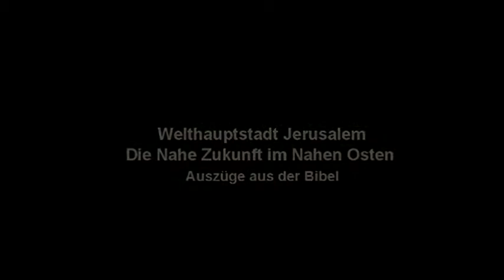Welthauptstadt Jerusalem Die nahe Zukunft im Nahen Osten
Jesus kommt bald, ob du es glaubst, oder nicht.

Jesaja 19: 1, 14, 20, 21,24, 25 „Siehe, „der Herr" fährt auf einer schnellen Wolke einher und kommt „nach Ägypten"! Da werden die Götzen Ägyptens vor ihm beben,... Der Herr hat einen „Taumelgeist" unter sie ausgegossen, sodass sie Ägypten in all seinem Tun irreführen,... denn sie werden „zum Herrn" schreien wegen ihrer Bedrücker, und er wird ihnen einen „Retter" senden, der wird kämpfen und sie erretten. Und „der Herr" wird sich den Ägyptern „zu erkennen geben", und „die Ägypter" werden „an jenem Tag" den Herrn „erkennen"... „An jenem Tag „wird sich „Israel" als Drittes „zu Ägypten" und „Assyrien" gesellen und" inmitten der Erde" ein Segen sein, denn der Herr der Heerscharen segnet es, indem er sagen wird: Gesegnet bist du, Ägypten, „mein Volk", und du, Assyrien, „das Werk meiner Hände", und du, Israel, „mein Erbteil!"

...Die Wahrheit kommt ans Tageslicht! AMEN